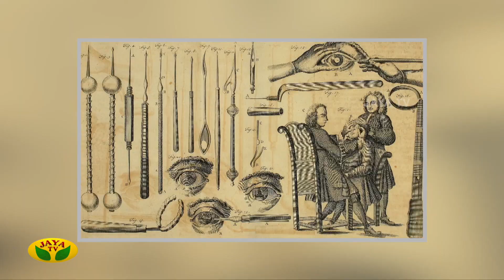தமிழர்களின் அறுவை சிகிச்சை கருவிகளின் சுவாரஸ்யமான தகவல்கள் | Therinthathum Theriyathathum | JayaTv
Category Entertainment